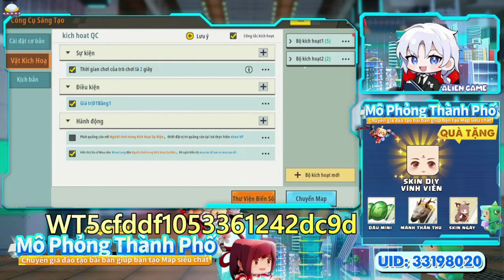TÓM GỌN MINI CAMP 22 "MÔ PHỎNG THÀNH PHỐ" #5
KHÓA HỌC MINI MÙA 22
[ĐÂY LÀ NỘI DUNG TÓM GỌN MINI CAMP 22 - BÀI 5]
00:00 - 00:39 : Giới thiệu nội dung bài 5
00:39 - 03:37 : Giới thiệu doanh thu DEV
03:37 - 15:35 : Các cách ứng dụng phát quảng cáo
15:35 - 20:54 : Trả lời câu hỏi 1
20:54 - 25:43 : Trả lời câu hỏi 2
25:43 - 26:07 : Tóm gọn nội dung và kết thúc.
👉TÓM TẮT MINI CAMP 22
Kênh YouTube chính thức của Mini World Creata Việt Nam